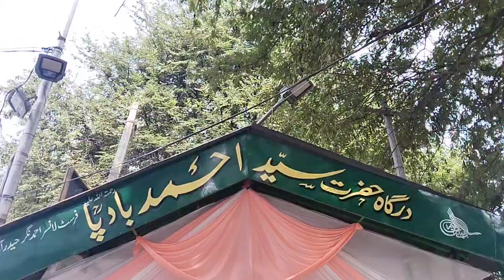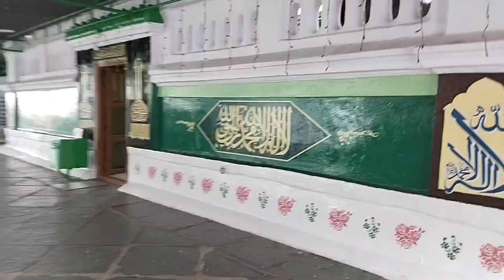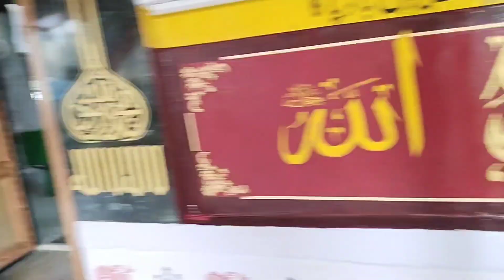Hazrat syed Ahmed BADEPA RH urs Shareef on 06 December 2022. Hyderabad